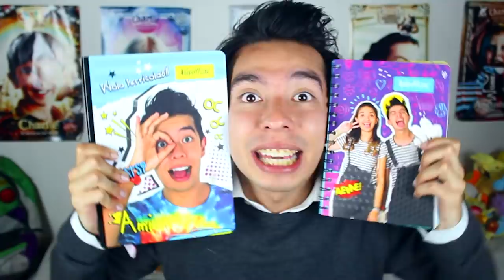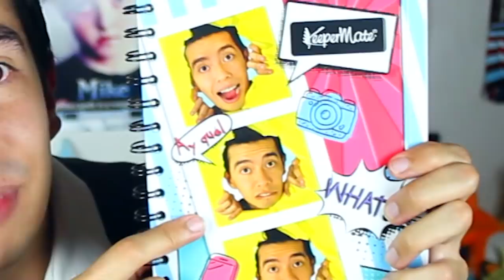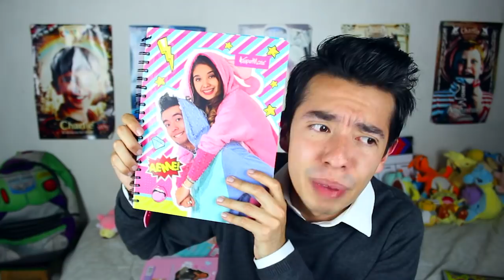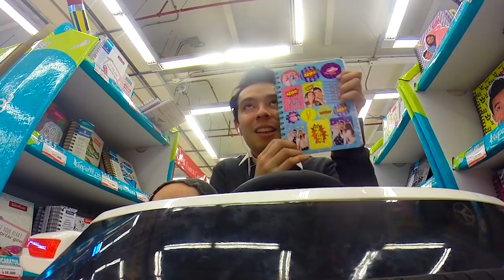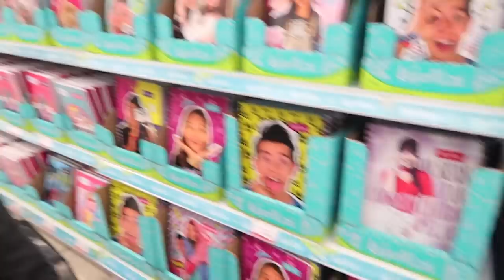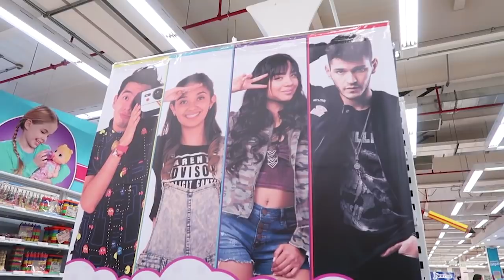Comprando Utiles Escolares en un Carro de Juguete - Ami Rodriguez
Nos vemos este 27 de ENERO en la fuente dentro del CENTRO COMERCIAL CALIMA de 2:00pm a 5:00pm, la FIRMA de CUADERNOS es valida por compras mayores de $35.000 en LA 14 con cuadernos de nosotros y productos Keepermate, espero verlos a todos ustedes terrícolas del amorsh :3

¡¡Sígueme Terrícola!!